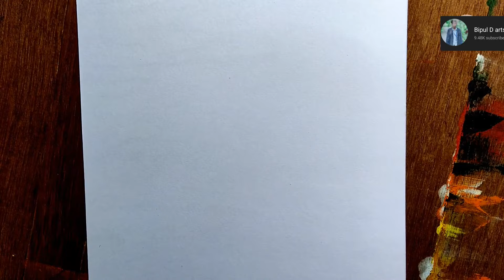realistic eyes drawing// 😍//biuldarts